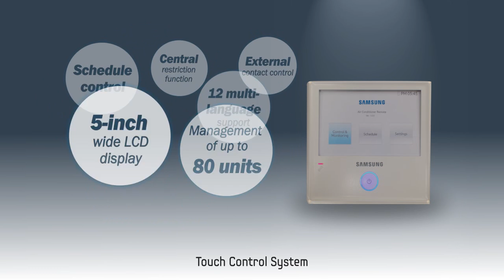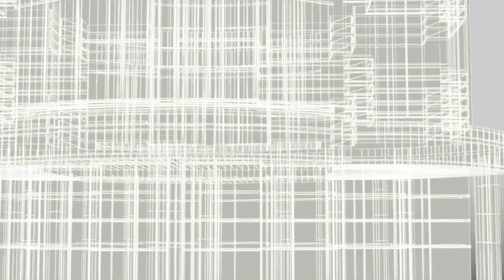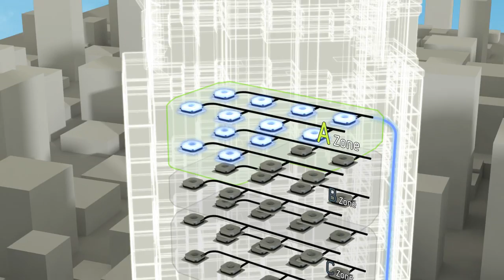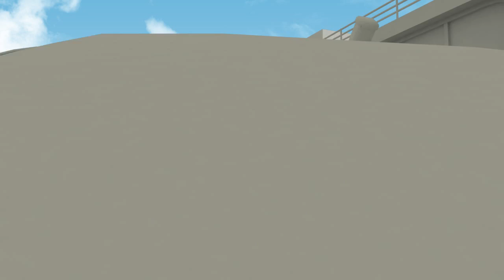Control Solution movie